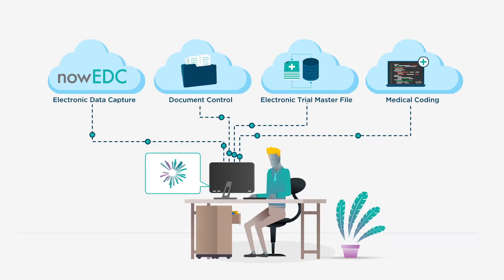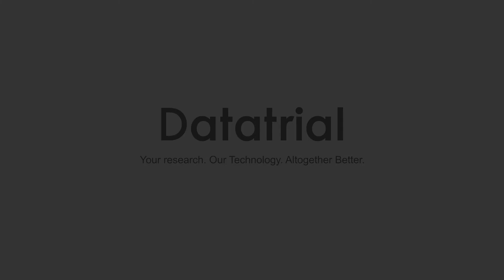Simplify Your Research Data With Datatrial Nucleus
Simplify your research data with the Nucleus platform. A single platform to store your study documentation, clinical data sets, submission data and compliant media.

Our core modules include:

- Secure document storage
- Compliant eTMF
- Our electronic data capture platform, nowEDC
- Nucleus Coding